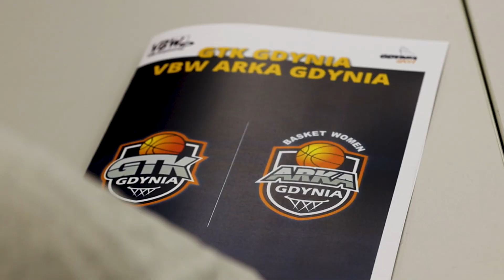Trener Philip Mestdagh oficjalnie zaprezentowany! - konferencja prasowa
Podczas specjalnej konferencji prasowej na Stadionie Miejskim w Gdyni po raz pierwszy zobaczyliśmy Philipa Mestdagha – nowego trenera naszego zespołu.

Zgromadzeni goście zgodnie wymieniali stojące przed nim cele i podkreślali rolę piramidy szkoleniowej.
– Jestem bardzo dumny, że mogę stać się częścią tej wspaniałej rodziny. Już kilka lat temu rozmawiałem z Agnieszką Bibrzycką na temat pracy tutaj. Wtedy się nie udało, ale skontaktowaliśmy się po sezonie i teraz jestem. Już nie mogę doczekać się swojego startu – mówił Philip Mestdagh. – Jestem przekonany, że wiedza i doświadczenie, które posiadam, sprawi, że klub VBW Arka Gdynia wróci tam, gdzie jego miejsce, a więc na szczyt ligowej tabeli – dodał szkoleniowiec.

Skrót piątkowej konferencji prasowej w obiektywie Gdyńskiego Centrum Sportu.
Zapraszamy do przesłuchania wypowiedzi.